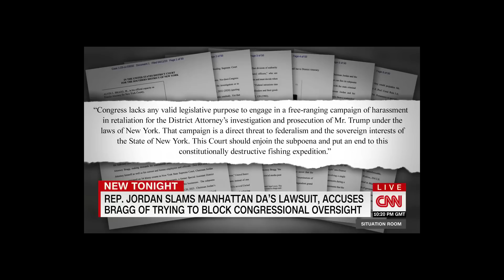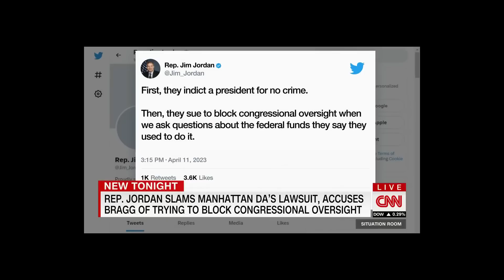Jіm Jоrdаn Jսѕt Соmmіttеd ЅНОСΚІΝG Career SUІСІDЕ ІΝ НІЅ ОFFІСЕ